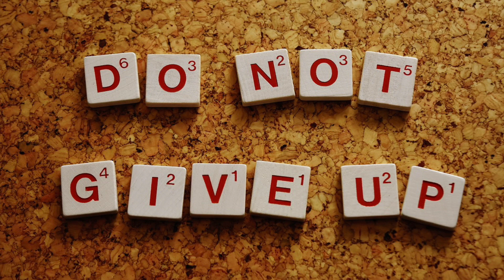Lee Live 9/26/23